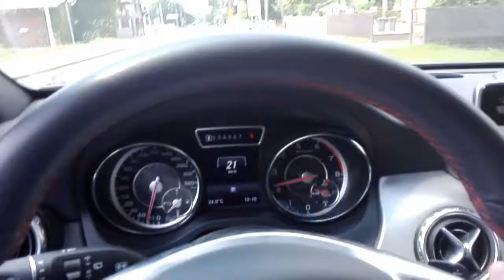Mój film 10